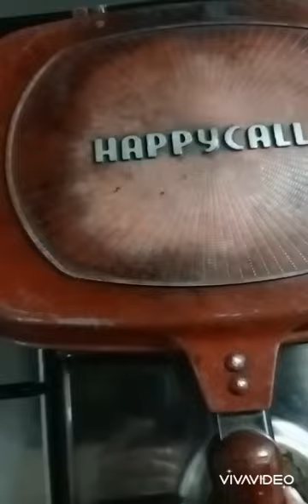inihaw na porkchop